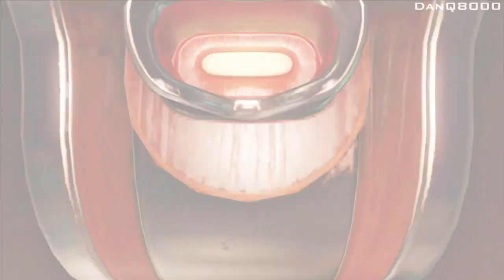BioShock Infinite - Walkthrough - Burial At Sea DLC - [Episode 1] - Part 1 - Kicked In The Balls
"KICKED IN THE BALLS"

BioShock Infinite
Burial At Sea DLC Episode 1 - Part 1
With Commentary